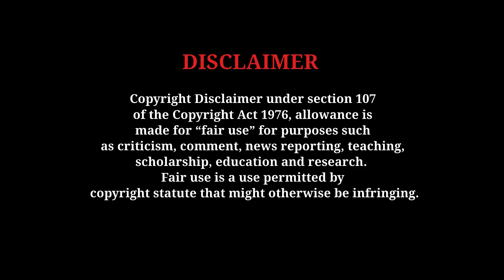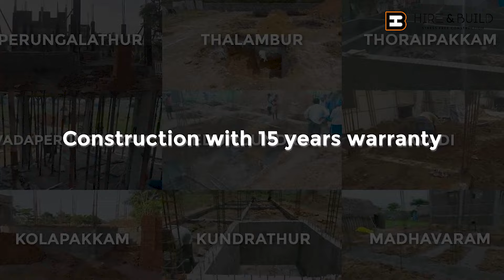Foundation Brick Work Planning Tips🏚️ | HireandBuild | Tamil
A few months back, a Incident happened in perungudi and same as Pondicherry building Collapsed. Certain incidents have happened to us, while others are unknown to us. We could have heard of these traps and Budling's demise. So In this video, we'll break down the most common foundational mistake. We'll show you what to watch out for, how to avoid these pitfall. Mr.Dilipan Bose Explains the Foundation brick wall benefits, Advantage and common mistake to avoid etc.. as a person in the ongoing construction site.

Planning to build your dream house in Chennai? Look no further. At Hireandbuild, we offer top-quality construction services at competitive prices.

For appointments call:
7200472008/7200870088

We're hiring Below Positions..

1. Structural Engineer
2. Site Engineer
3.Civil Quality Engineer (QC)
4. Water Proofing Engineer Role..
5. Senior Accountant
6. Draftsman/women
7. Quantity Surveyor

For more details Check our Career Page